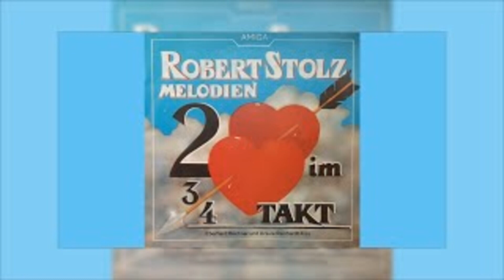Mädi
~ Zwei Herzen im Dreivierteltakt Robert Stolz - Melodien ~

Lied aus der gleichnamigen Operette

Ursula Reinhardt-Kiss - Sopran

Komposition: Robert Stolz
Text: Alfred Grünwald / Robert Gilbert
Arrangements: Gerhard Kneifel

Großes Rundfunkorchester Berlin
Leitung: Robert Hanell

Produktion und Musikregie: Bernd Runge
Tonregie: Eberhard Hinz